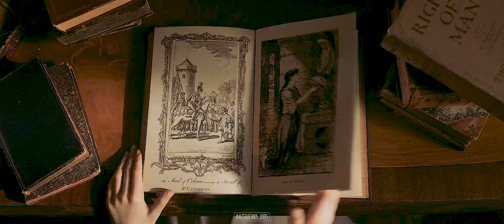Enola Holmes | overwhelmed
"You have to make some noise if you want to be heard."

⚡HD + earphones are highly recommended